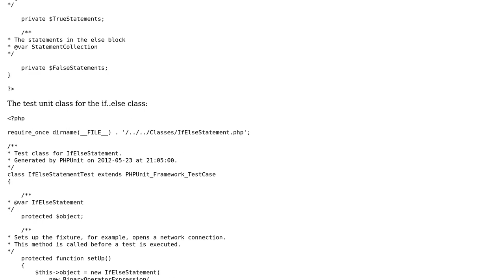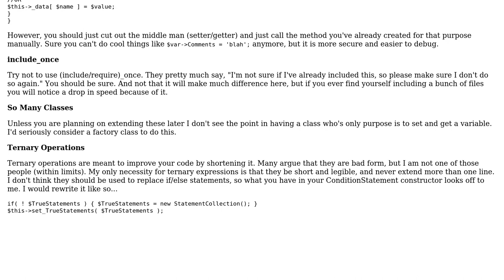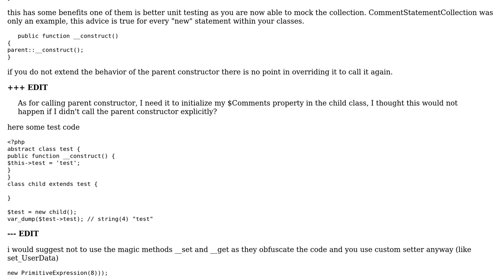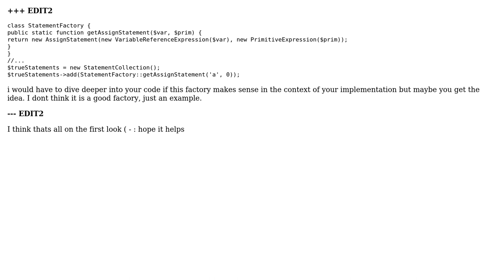Code Review: PHP class library (2 Solutions!!)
Code Review: PHP class library

With thanks & praise to God, and with thanks to the many people who have made this project possible! | Content (except music & images) licensed under CC BY-SA | Music | Images & others | With thanks to user palacsint user mseancole user braunbaer user Anonimista and the Stack Exchange Network Trademarks are property of their respective owners. You are responsible for your own actions.